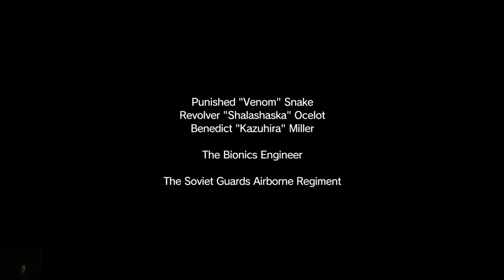Metal Gear Solid V: The Phantom Pain #8.3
GPU: GeForce GTX 960M
CPU: Intel(R) Core(TM) i7-6700HQ CPU @ 2.60GHz
Geheugen: 8 GB RAM (7.88 GB RAM bruikbaar)
Huidige resolutie: 1920 x 1080, 60Hz
Besturingssysteem: Microsoft Windows 10 Home